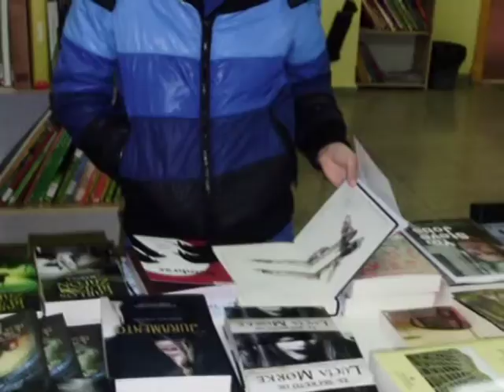Feria Libro 2011